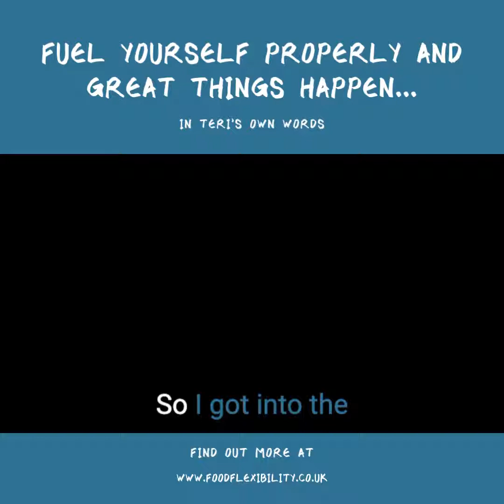Fuel Yourself - in Teri's Own Words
My client Teri on how she turned around her nutrition, from restrictive eating to thriving and unlocking her athletic potential.